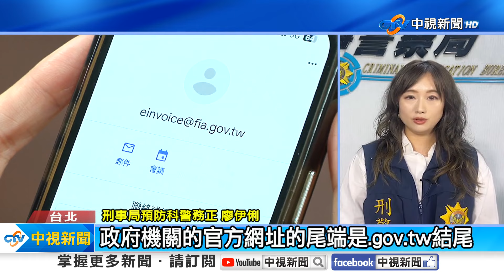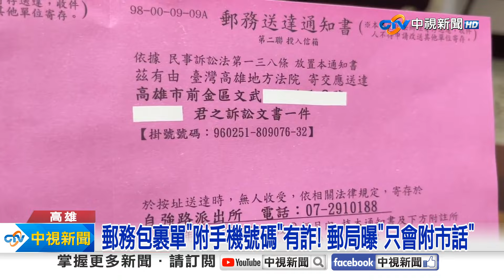包裹通知"留郵差手機"有詐?!載具歸戶更新"竟是騙局"│中視新聞 20240821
不少人每天都用得到的發票載具竟然有詐?! 有民眾收到財政部郵件通知，說載具歸戶錯誤，得更新資料，才能匯入發票的中獎獎金，但一點進去，差點荷包大失血!還有人收到郵局的包裹領取通知單，上面還貼心附上郵務人員的手機號碼，但如果真的回撥，恐怕一秒完蛋，怎麼回事，帶您來看!